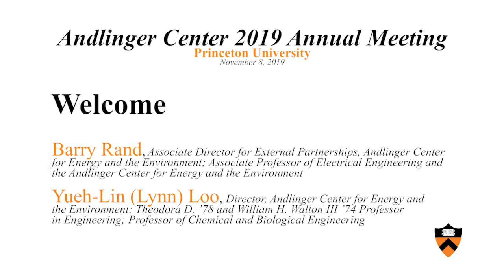Andlinger Center for Energy and the Environment 2019 Annual Meeting Welcome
Barry Rand, Associate Director for External Partnerships, Andlinger Center for Energy and the Environment; Associate Professor of Electrical Engineering and the Andlinger Center for Energy and the Environment, and Yueh-Lin (Lynn) Loo, Director, Andlinger Center for Energy and the Environment; Theodora D. ’78 and William H. Walton III ’74 Professor in Engineering; Professor of Chemical and Biological Engineering, welcome attendees to the Andlinger Center for Energy and the Environment